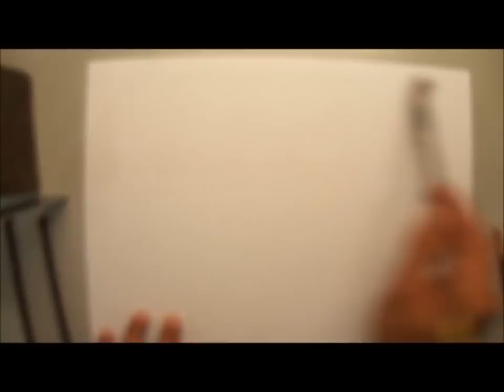690 Art Class - Watercolour Painting Raining London ( Freehand )